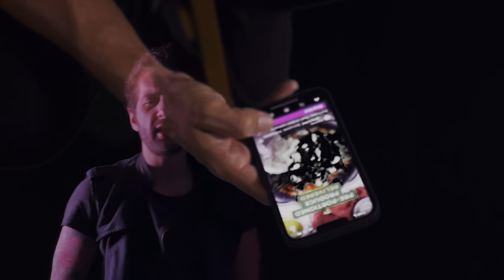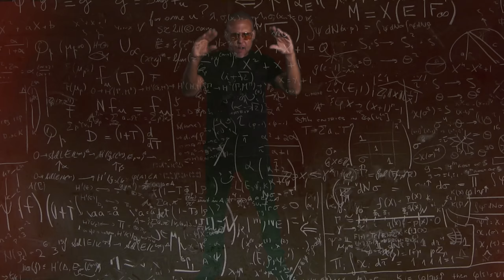KillWill x TheRealSmo - Digital Devil (Official Music Video)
Went Hard on this one (Pause). Let's get this one viral how about it???

Song Lyrics:
V1
You didn’t know it was the Game Plan
To make you so afraid you never take a stand
you so caught up a the web, of distraction
fatal attraction
so hooked, so you swipe for the action
Headlines got you hypnotized
If you ain’t sharing their perspective then you’re demonized
You can sleep with sheep or you can run with the lions
Take the backlash, or be compliant
Try and Break from the matrix, can’t escape this
Dystopia, from the right to the left
They Gang-rape America in the same bed,
Seeing our Stars and Stripes get painted red
Dog whistling let em condition while
While you watch your freedom topple down
ain’t it sickening
Silicon Valley
Puppeteering the strings
The American dream
Yeah they Wiping it clean

B1
The medias the most powerful tool
Weaponized and they’re aiming at you
Full clip and they’re ready to shoot, hey
They’re coming for your kids to

CH
One Nation Under control
shut up and do what your told
I’m never selling my soul
To the Digital Devil
One World That They Wanna Rule
Can’t let em re-write the truth
mark of the beast
It’s a battle
W the Digital Devil

V2
Yeah they got us logged in for life
And my iPhones cuts just like a knife
Yeah they programming all of us overnight
But is the information left over to the right
Shit I might fuck around and get cancelled
Talk about facts that you can’t handle
The media is one big scandal
And society is stuck on the same channel, shut it off
Let’s take it to a new height, you ain’t gotta tell me about FaceTime
I get it in with my kinfolk every night
We throw down and outcome is just fine
Let us live in a world less political
Cause being human has become so typical
How’d we ever get so damn critical
Energy cynical
Prison in our minds got us living like a criminal
Yeah we might disagree about a lot yeah a lot
But not enough for our kids to get shot
In the same seats we’re we all taught about the birth of country and how it was fought

Bridge
This ain’t gonna end well
If we let em brainwash our kids
So they can’t tell
Their own God given rights
For their so-called safety
Take the backbone so they crumble like a pastry
They claim they want to educate
only wanna complicate
Kinda Looking like they wanna segregate
Gotta take the serpent before it’s too late
I know it’s heavy but we won’t break

Description here